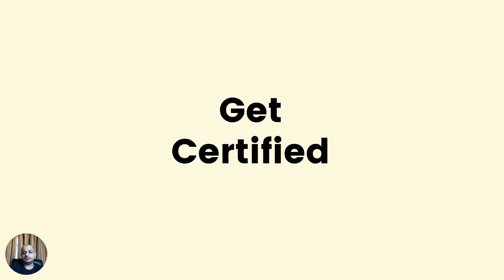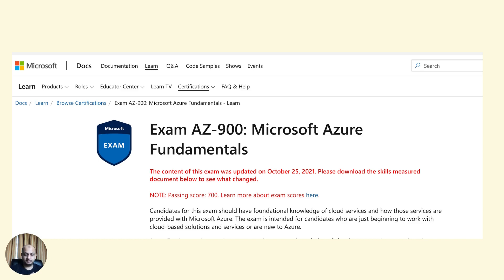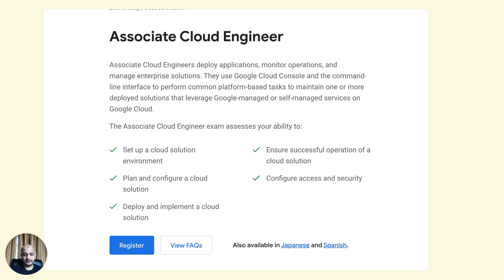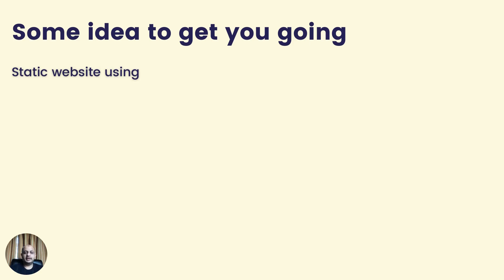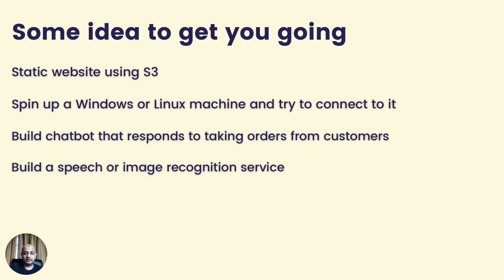HOW to start your career in Cloud Security